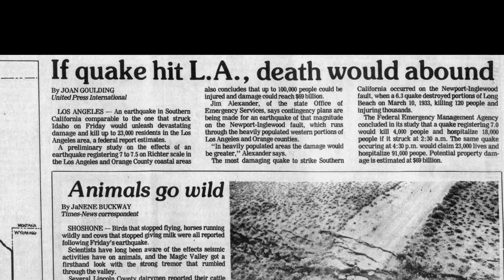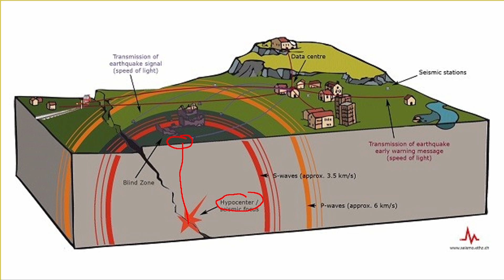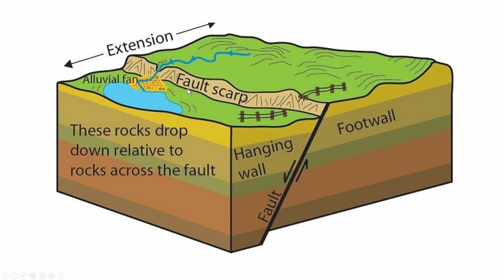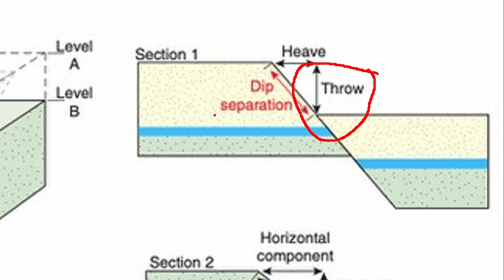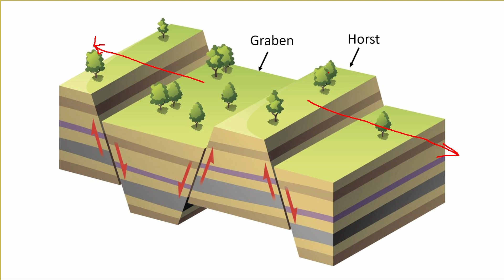Overlanding Idaho: Exploring the Lost River Fault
Exploring the Lost River Fault scarp that was created during the 1983 earthquake. Includes a short geology tutorial and aerial view of the scarp.